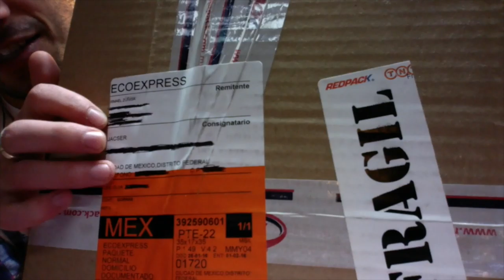Unboxing con JACSER y ROZUCAPS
Jacser nos muestra una misteriosa caja.